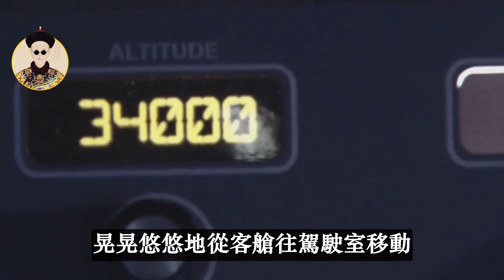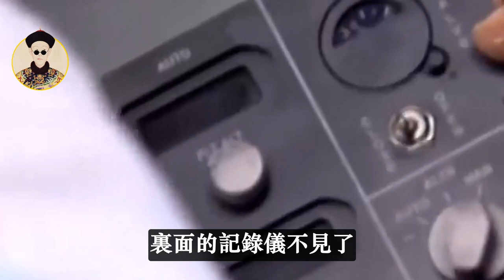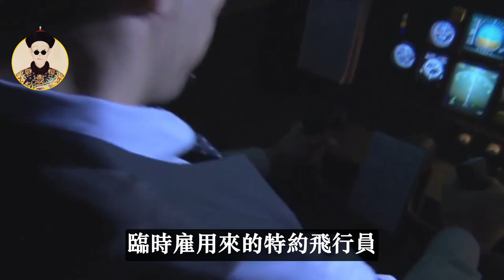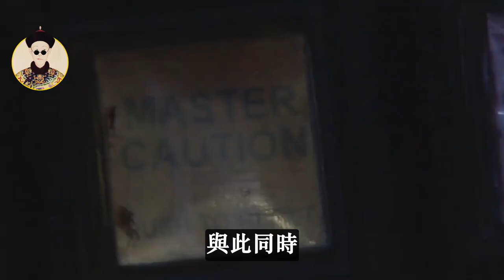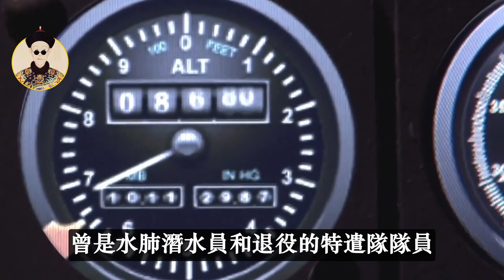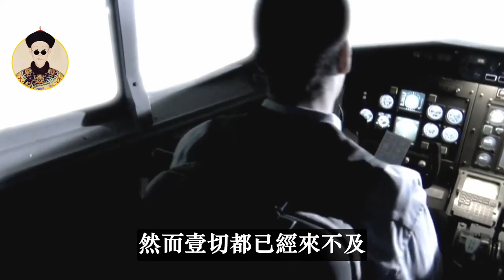機長乘客早已死亡，飛機卻仍在空中持續飛行？！是誰在駕駛“幽靈航班”？